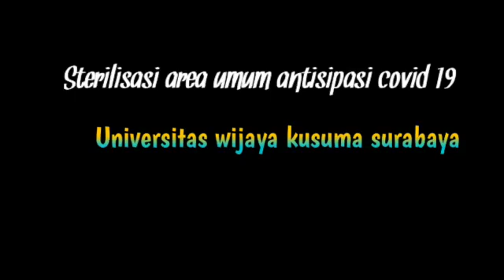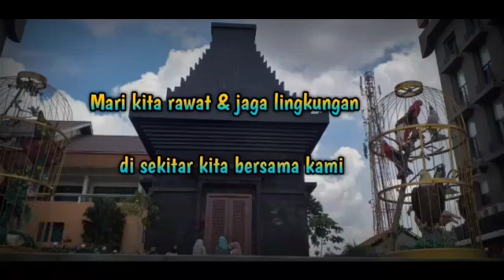STERILISASI UNIVERSITAS WIJAYA KUSUMA SURABAYA